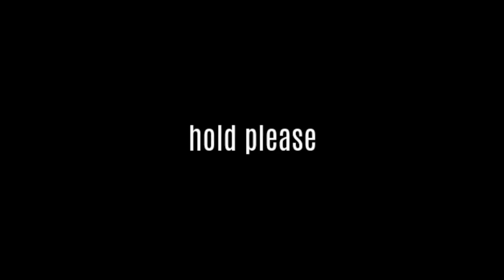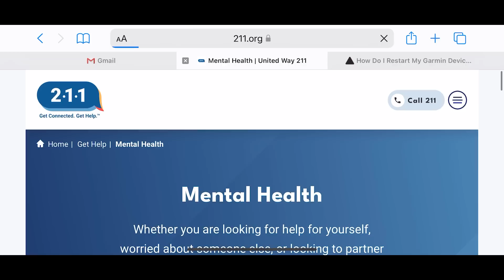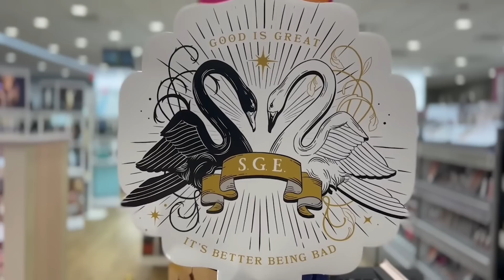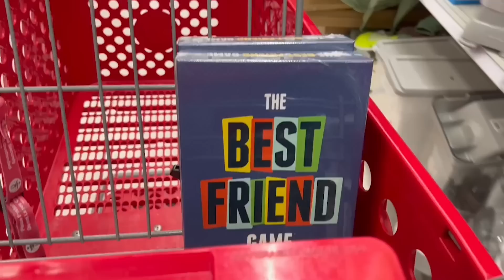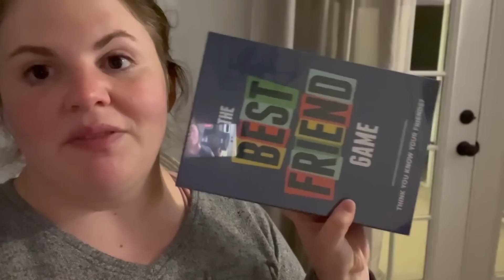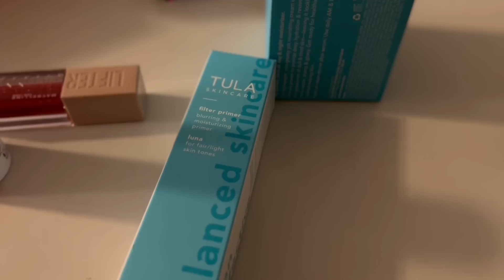Therapy and the holidays | Vlogmas 2022 Ep 2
On the second day of vlogmas, I go to therapy, share a little info about a resource I searched that may make therapy more accessible if you live in the states and go holiday shopping at Ulta and Target.

Hope you had a wonderful day!! Sending lots of love!

The resource I share in the video is 211, you can dial it from landlines or cell phones. Such a great resource.

The Friend Game
Tula 24/7 Day and Night Cream

I am April Lauren, I am a lifestyle vlogger here on YouTube. My channel grew as I started sharing my weight loss journey. I started at 352.8, miserable and at my highest weight ever. I knew I had to change, and I couldn't keep crash dieting and failing. I am halfway to my weight loss goal of losing 200lbs, and already my life is completely different. Slow and steady has worked for me, and I look forward to continuing my journey. Thanks for encouraging me along my weight loss journey.